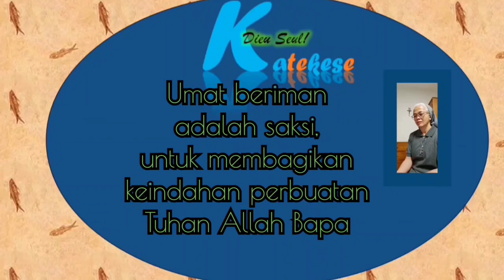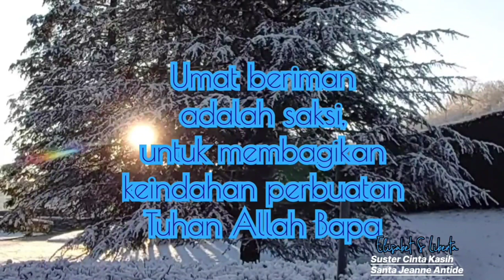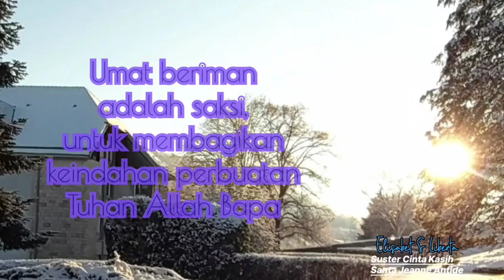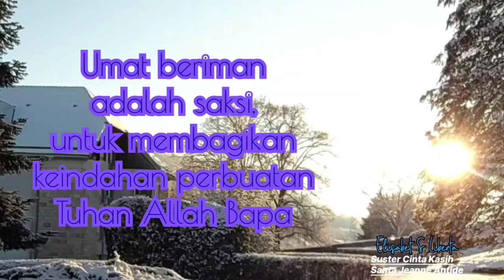AKU PERCAYA AKAN TUHAN ALLAH BAPA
Aku percaya akan Allah Bapa, yang mahakuasa pencipta langit dan bumi. Inilah pengakuan iman atau syahadat, para pengikut Yesus Kristus di dalam Gereja Katolik. Dalam vidio ini, saya membagikan refleksi yang terinspirasi oleh "perbuatan" alam. Saya begitu takjub mengalami pemanandangan yang ditampilkan dalam vidio. Tentu saja refleksi ini berangkat dari pemahaman iman saya, yaitu Allah Bapa menciptakan langit dan bumi begitu dasyat, indah dan mempesonakan. Kitab Tobit bab sebelas ayat dua belas membantu saya untuk mendalamkan refleksi akan indahnya karya Tuhan Allah Bapa, yang semestinya diwartakan oleh umat manusia. Kidung Pujian Bunda Maria atau Magnificat juga! menggugah para pengikut Yesus Kristus untuk mewartakan kebaikan, keindahan, kebesaran perbuatan Allah Bapa. Memang! penderitaan melewati perziarahan umat manusia, namun tidak berarti penderitaan dan kemalangan itu menutup mata Umat beriman untuk mewartakan kebaikan-kebaikan Tuhan Allah Bapa. Mewartakan kebesaran perbuatan Allah Bapa pada zaman ini, demi untuk membangun dan mengusahakan kebaikan umat manusia, di manapun umat Allah berada.